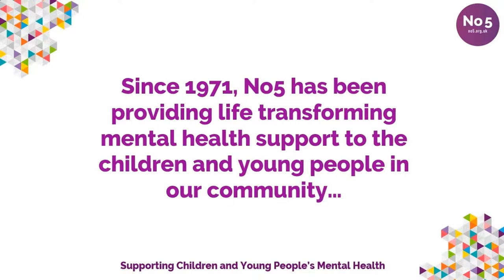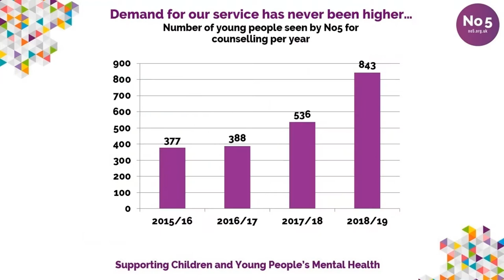A Midsummer Night's Dream in support of No5 Young People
60 Hour Shakespeare presents A Midsummer Night's Dream in support of No5 Young People on 25th May 2020. for open calls coming soon.